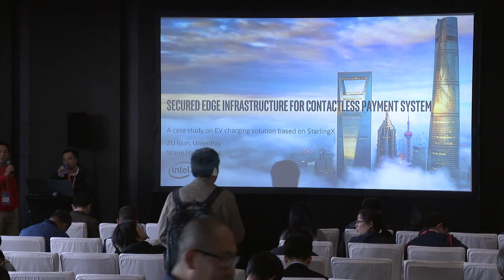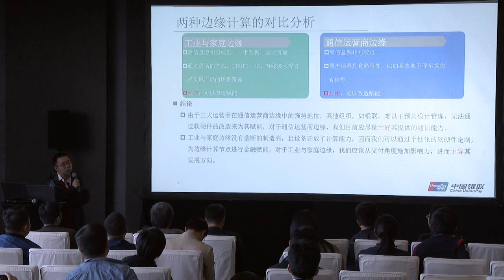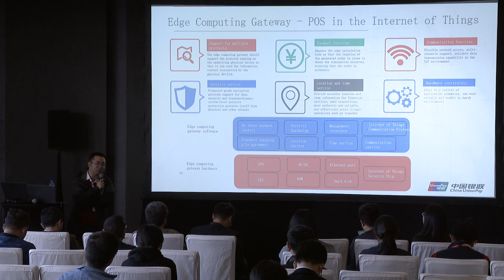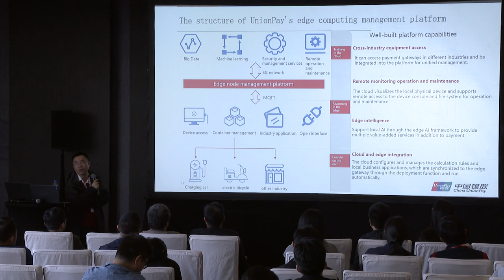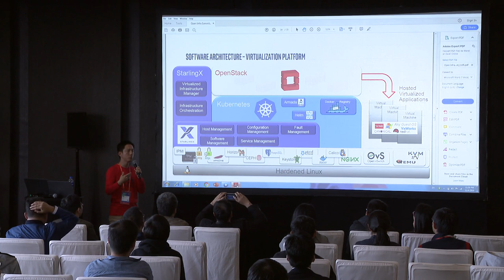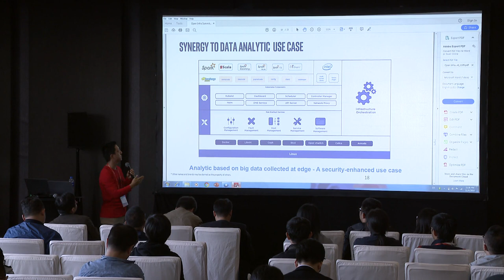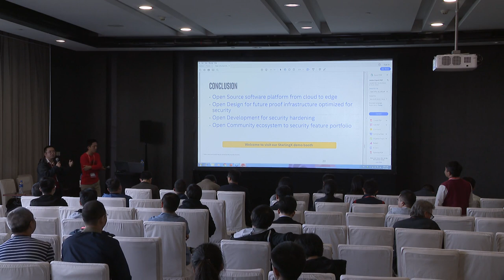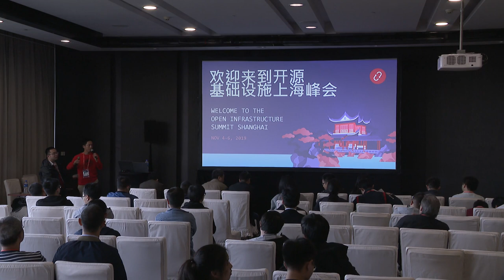Secured edge infrastructure for Contactless Payment System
The banking industry is transforming their IT infrastructure to support new Smart Payment business model. It is a challenging task to provide an edge infrastructure to meet stringent security requirements. In this talk, we will present a secured edge infrastructure, powered by StarlingX, for a contactless payment use case at the edge.

We will discuss the StarlingX architecture and how to apply security hardening features on the underlying OpenStack and Kubernetes platform. We will describe the architecture with support of both VM and container resources for the edge payment service application including face recognition, car license plate detection, payment, etc. We will talk about the Smart Payment requirements and share our reference implementation for such use case. We will elaborate capabilities such as resource management, security isolation, and more.